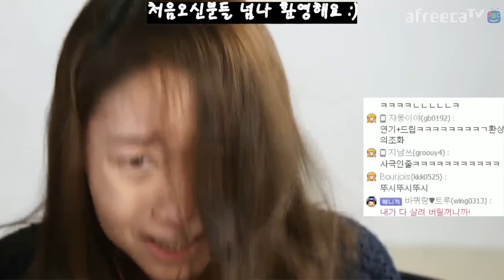태양의 후예 CPR/송혜교/심장마사지